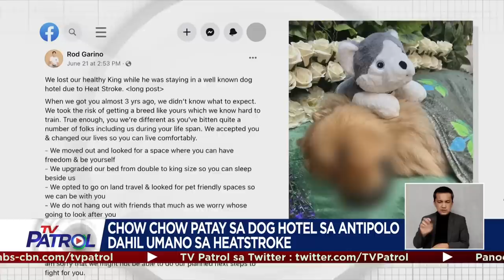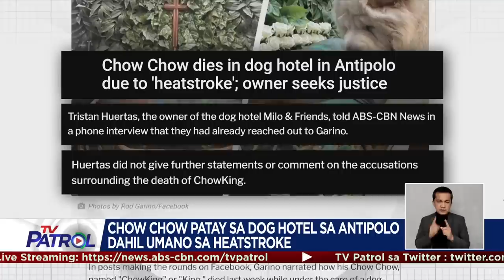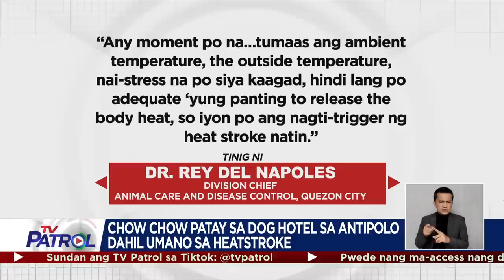Chow Chow patay sa dog hotel sa Antipolo dahil umano sa heat stroke | TV Patrol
Hustisya ang sigaw ng isang fur parent matapos mamatay ang kaniyang Chow Chow sa isang dog hotel sa Antipolo dahil umano sa heat stroke.